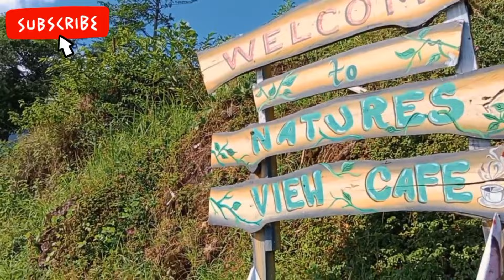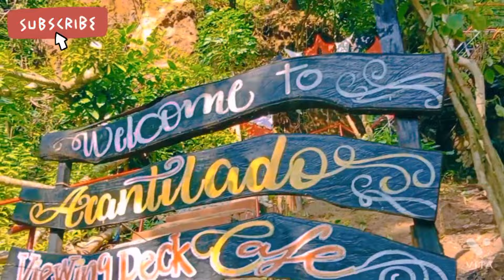GALA GALORE | 2ND TRIP VACATION ACANTILADO | ABIANS | NATURES VIEW, NEG. OCC.| TENGGOY AGOY CHANNEL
ENGRANDENDENG 1ST & 2ND TRIP VACAY.